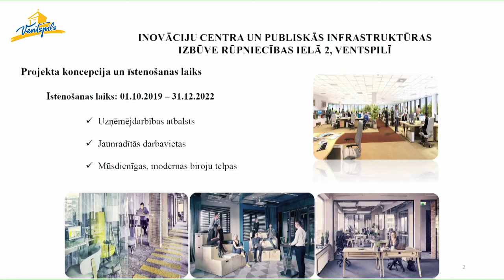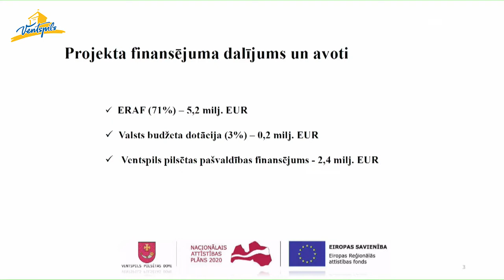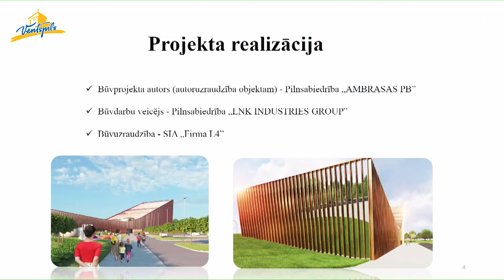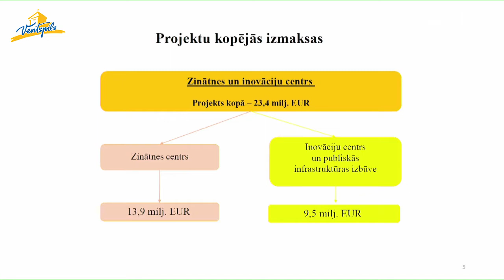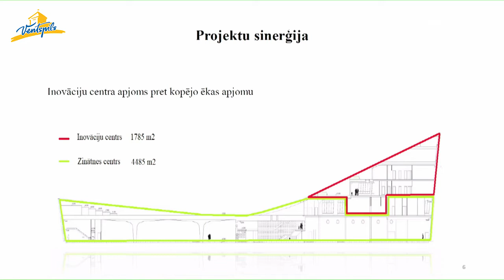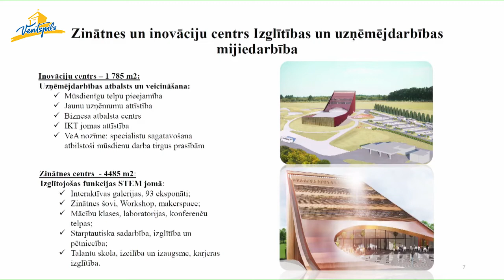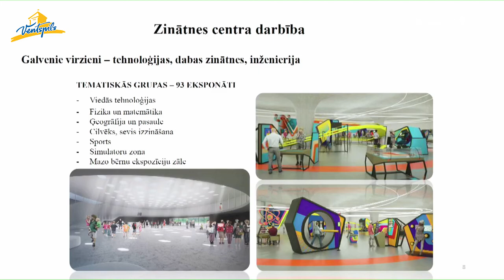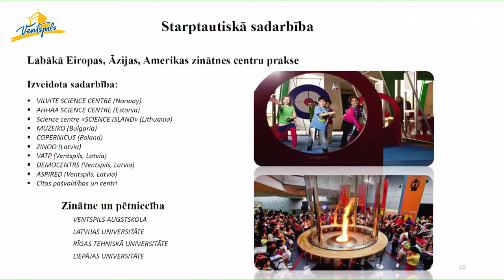A. Lembergs par Zinātnes un inovāciju centra būvniecību - 11.11.2019.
11.novembrī norisinājās Ventspils pilsētas domes priekšsēdētāja Aivara Lemberga preses konference, kurā viņš informēja par Zinātnes un inovāciju centra būvniecību.